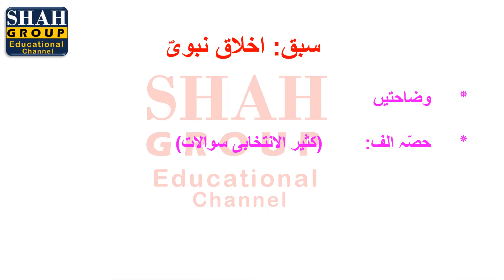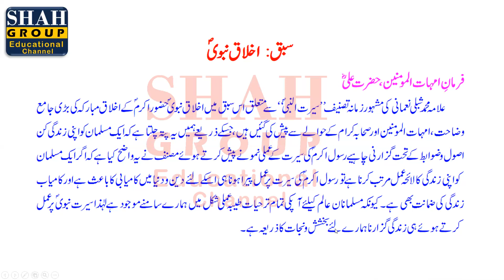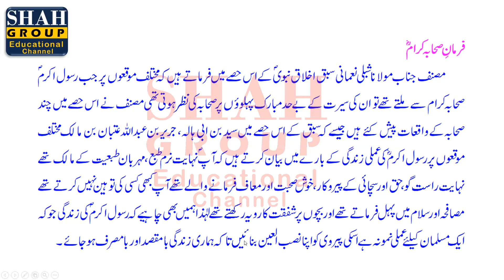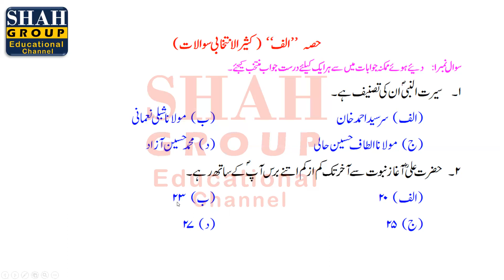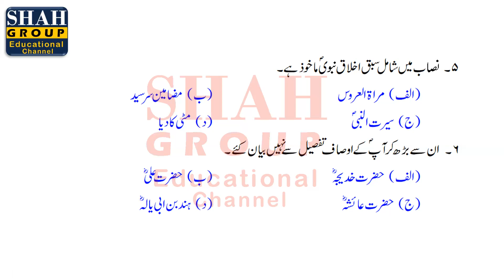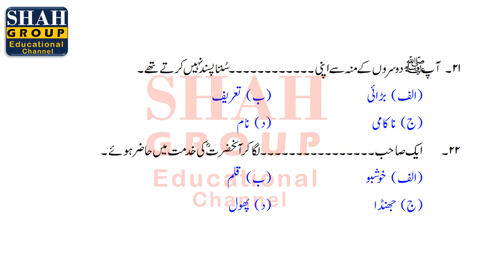IX URDU | TOPIC: سبق: اخلاق نبویﷺ ( وضاحت ، کثیر الانتخابی سوالات)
IX URDU
TOPIC: سبق: اخلاق نبویﷺ ( وضاحت ، کثیر الانتخابی سوالات)